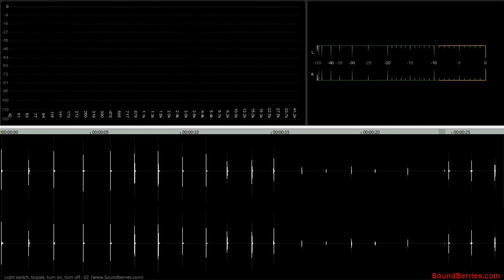🎧 Light switch, toggle, turn on, turn off - 02 SOUND EFFECT